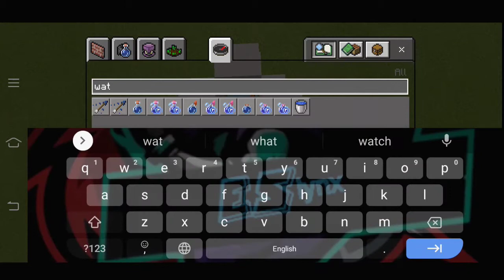trying tiktok hacks | mincraft | mcpe